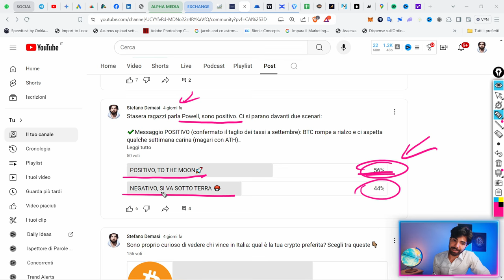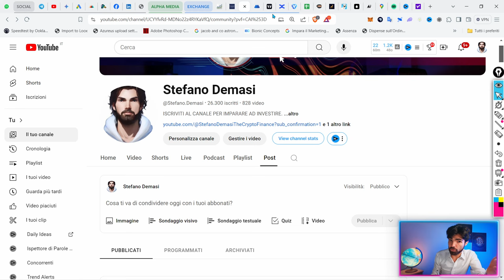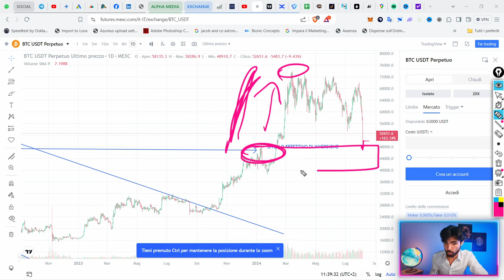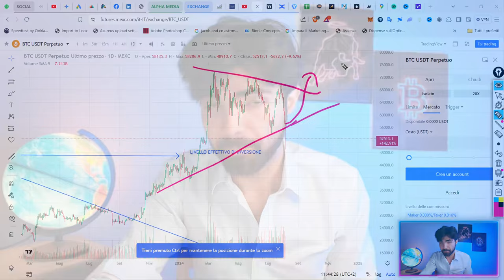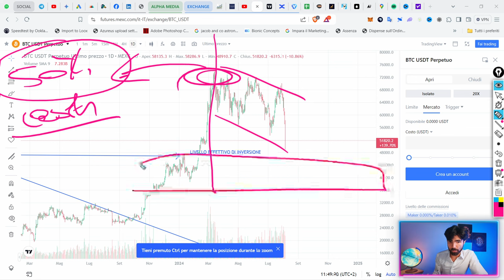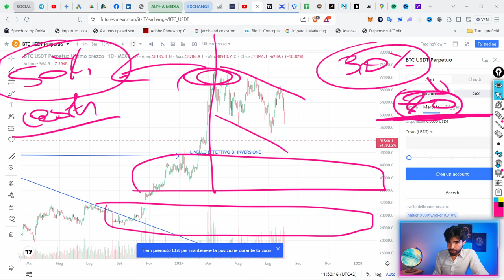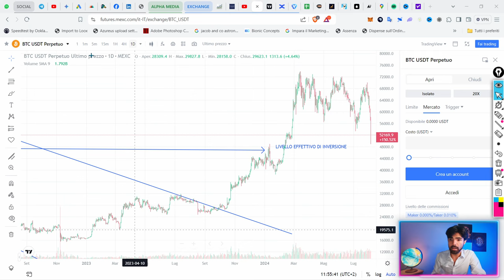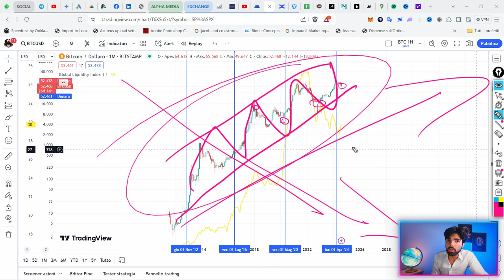BITCOIN CROLLA: Come trasformare il PANICO in PROFITTO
Tutto crolla, la recessione è vicina, i mercati sono in rosso ma ci sono ancora speranze? Ecco cosa dovresti sapere...

●▬▬▬▬ INDICE ▬▬▬▬●
00:00 Intro - Il taglio dei tassi farà esplodere i prezzi? Mmm
01:00 Cosa pensano i retail di questa situazione?
05:09 Dati ETF (non terribili)
06:13 Analisi Tecnica Bitcoin: Cosa succede sui grafici?
10:16 Ci sarà una recessione nel 2025? Ecco cosa sapere
12:23 Liquidità globale in calo, segno di rallentamento?
15:00 Dentro o fuori dal mercato? Io mi sono posizionato così
19:00 Modalità DIFENSIVA on: Così affronterò la possibile recessione
27:27 Perché hai comprato Bitcoin? Tutto parte da qui.